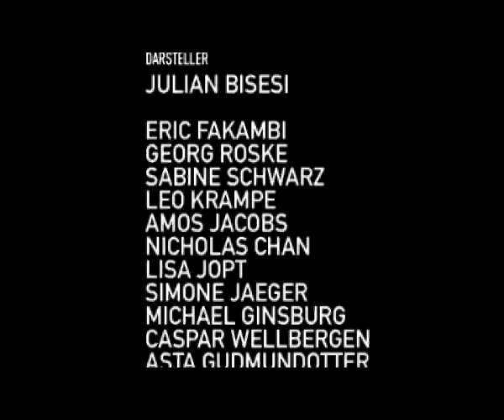OBEN part 2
an experimental music shortfilm by daniel offermann & ben roth.

OBEN ("ABOVE") is a utopia vision of a modern society. It is a minimalistic world, reduced and optimized to human needs. Love and affection comes in little plastic bags, ready to consume for everyone. There are no leaders, no enemies, no borders , no goals. Join the rookie Julian as he is about to experience this unforgetable world for the first time.